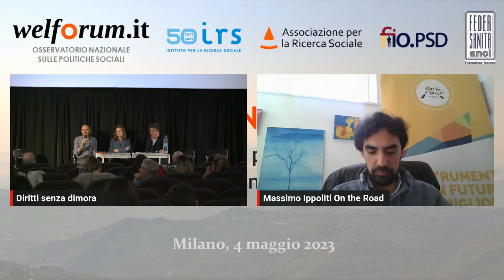DIRITTI SENZA DIMORA - Conclusioni di Alessandro Pezzoni (vicepresidente fio.PSD)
DIRITTI SENZA DIMORA
Il contrasto alla povertà estrema tra nuovi bisogni e nuove sfide
4 maggio 2023, ore 10:00–17:00
Ariosto SpazioCinema, via Ludovico Ariosto 16, Milano